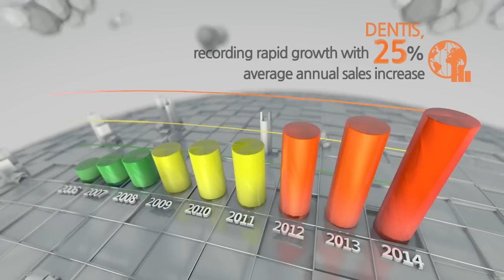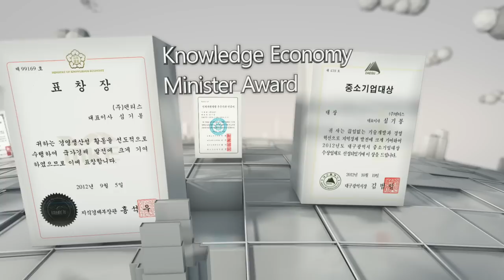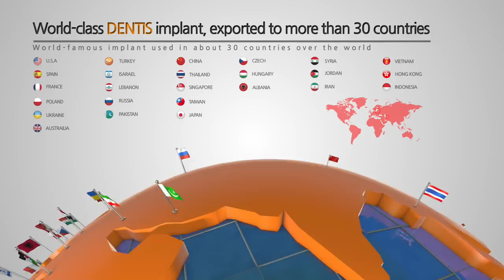DENTIS PR Film 2014 - English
Dentis Co., Ltd. is a model medical company that develops medical LED and provides medical professional equipments and services based on excellent technology starting from dental implants in 2005.

Dentis has received IR52 Jang Young Sil Award and Certifications from the Minister of Knowledge Economy in recognition for its relentless investments in R&D and innovative achievements of research in diverse areas of medicine. In 2013, Dentis is participating as the subject of national project for the development of transplantable medical devices by the Ministry of Knowledge Economy based on its biotechnology.

Not only is Dentis establishing its position in South Korea but also in the global market through international sales, it is also entering a fair competition with the global companies through relentless challenges.

We sincerely thank all customers who have supported us in the growth of Dentis Co., Ltd.

We will continue to always do our best for the health and happiness of the humanity. Thank you.